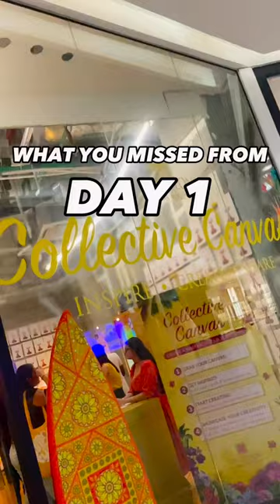Day 1 of our Collective Canvas✨